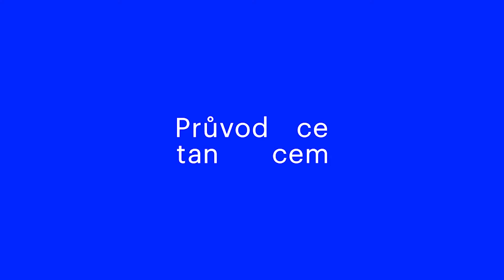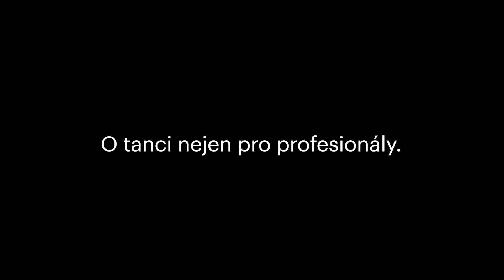Latinskoamerické tance s Lenkou Norou Návorkovou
Video ochutnávka s Lenkou Norou Návorkovou, která vám povypráví o latinskoamerickém tanci. Čtyřnásobná mistryně ČR, vítězka StarDance 2018 a tanečnice v českých muzikálech.
Co vše se hodnotí na soutěžích? Co je parketová moudrost? Jaký je rozdíl mezi klasickou soutěží latinskoamerických tanců a StarDance? Jak soutěž probíhala? To vše se a ještě mnohem více se dozvíte v této taneční video ochutnávce. Na konci Lenka zatančí krátkou ukázku tance rumba.